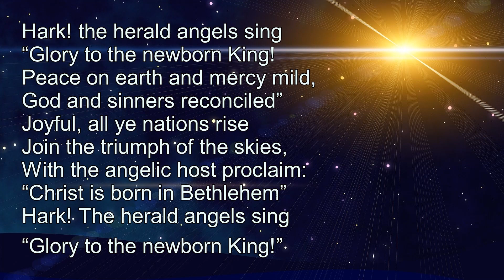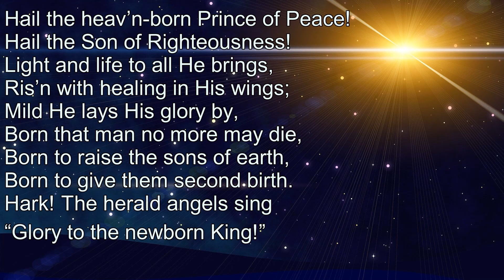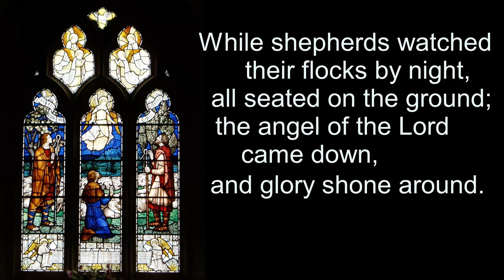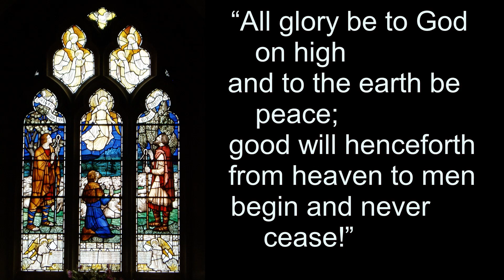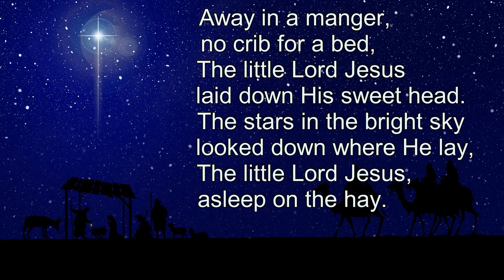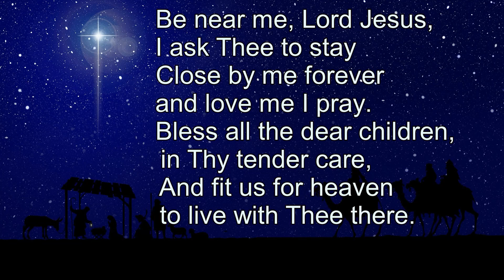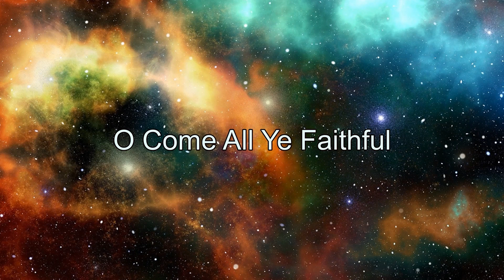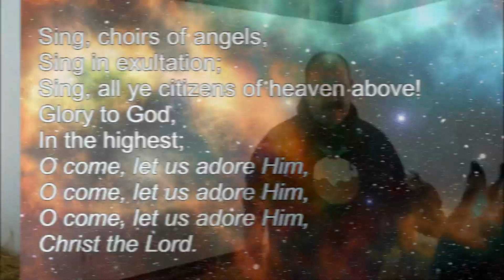The Christmas Story - A roving crib service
This year our crib service has had to be filmed. Revd Andy Simspon takes us round the three churches in our benefice, in St James, St Michael's and St Mary's and he ends in a stable.  Come with us.